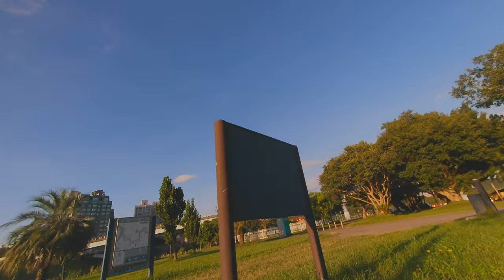Geprc Mark 5's Analog Dance A Freestyle Flippy Floppy Delight